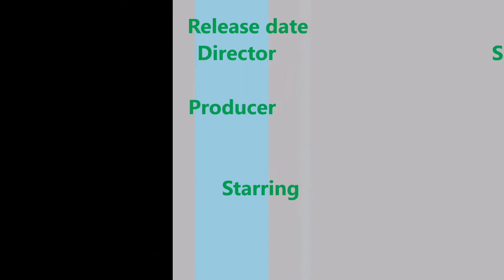Hindi Medium movie sixth day (Wednesday) box office collection || Day 6 || 24 May 2017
Continues its solid collection at the Indian Box office